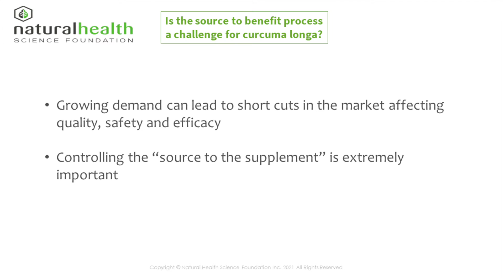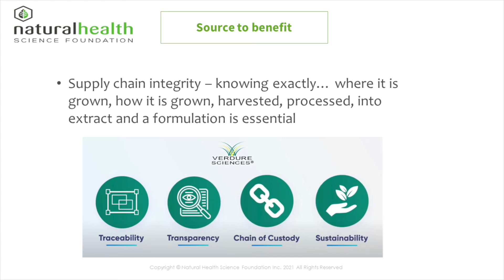Medicinal use of Turmeric - why quality matters and what to do about it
Conversation with Ajay Patel of Verdure Sciences (part)